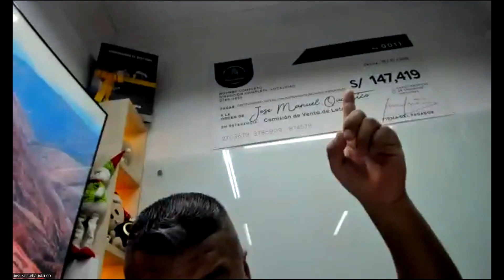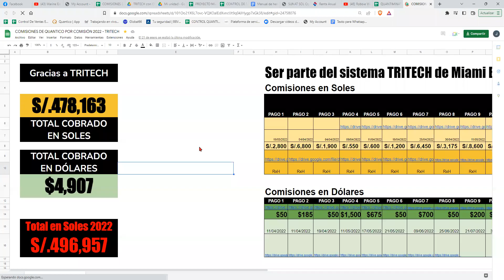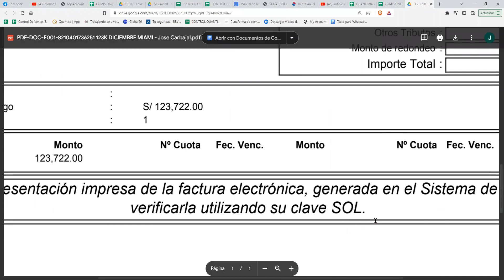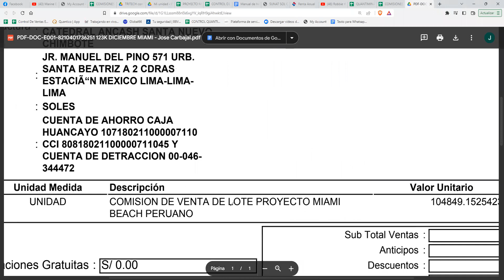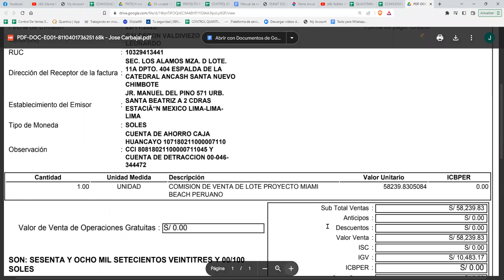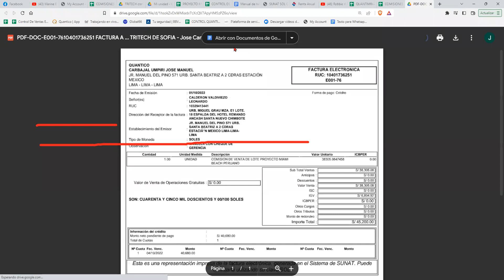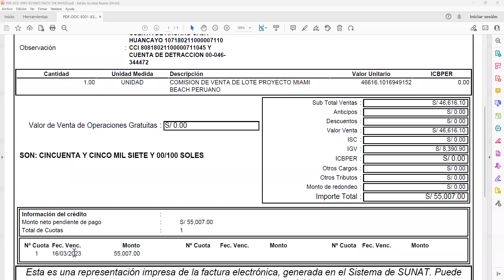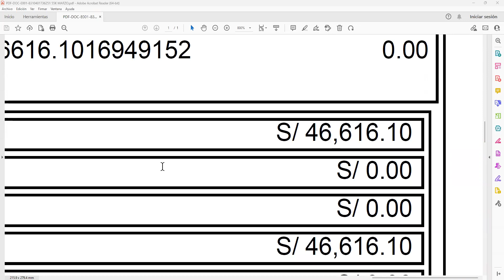Que negocios ONLINE recomienda QUANTICO